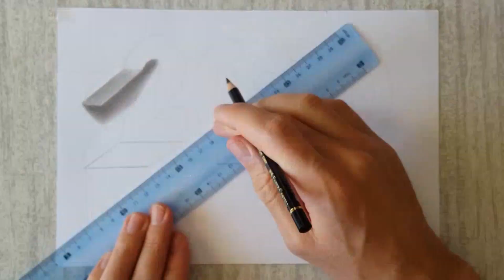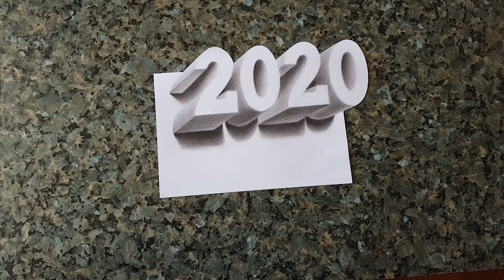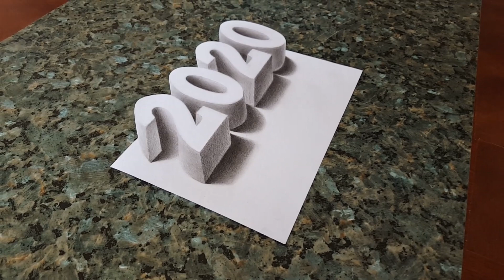Pencil drawing 3d art.Рисунок карандашом 3д .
On my channel I want to share my creative talent with people and give them relaxation and good mood .                                                                                    На своем канале я хочу поделиться своим творческим талантом с людьми, и подарить всем релакс и хорошее настроение во время просмотра